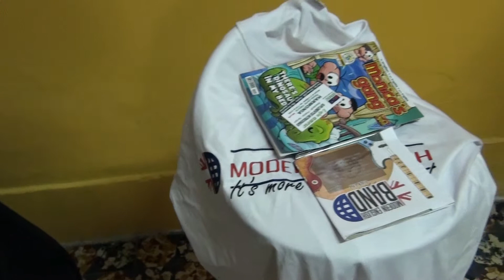Rock & Roll All Nite - Modern English Band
Modern English Band with special guest DIOGO FONSECA plays KISS.